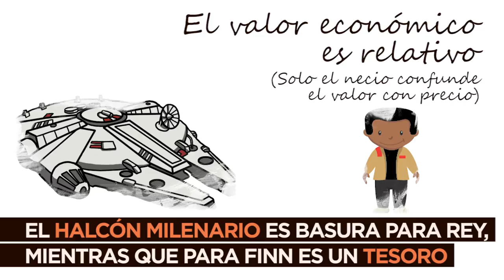Lecciones económicas de Star Wars